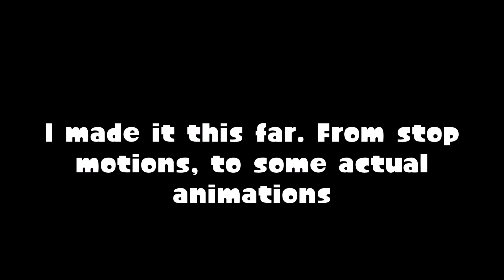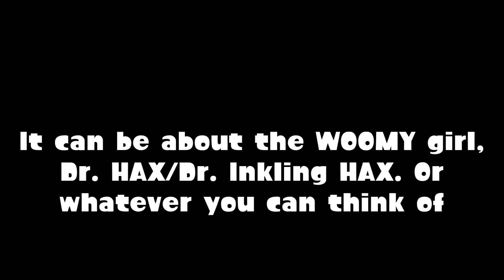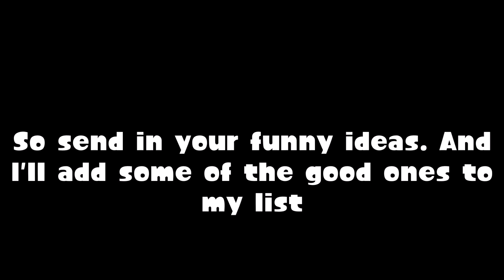【Splatoon GMOD】 Random Splatoon Shorts 『Episode Ⅹ』 『SEASON 1 FINALE』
This is it, the season finale of "Random Splatoon Shorts"

Thank you, everyone, for all of your support through a season for this series, I thought I wasn't gonna make it because of procrastination. But I made it just in time to finish season one. Thank you all

The next season (Probably in August) will be a little bigger than my previous episodes, but I still can't get ideas for each episodes. So I'm going to be taking requests for some episodes of RSS.

And of course, you'll be credited in the description and at the end of each episodes. But I'll only accept some ideas if they are good enough

Anyways, enjoy this funny season finale :)

Re-post is not allowed. (Even if you have permission) But reactions to my videos are OK! Just make sure you link back to the video.

《Important》